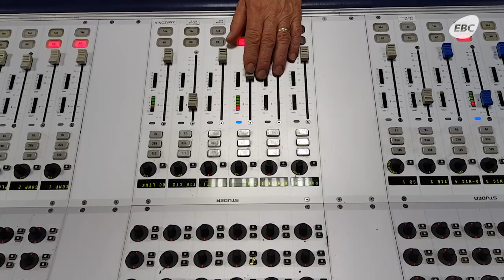Rádio Nacional de Brasília - 61 anos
Foi no dia 31 de maio de 1958. Quantas histórias já se passaram! Mas aquele discurso feito há 61 pelo então presidente Juscelino Kubitschek continua vivo: “Brasileiros de todos os quadrantes recolherão o eco das emissões cotidianas da Rádio Nacional de Brasília, como um apelo ao seu patriotismo e ao seu entusiasmo cívico”.

🎉🎈 Rádio Nacional de Brasília, parabéns por essas mais de seis décadas, no coração do povo, no coração do Brasil!🎉🎈